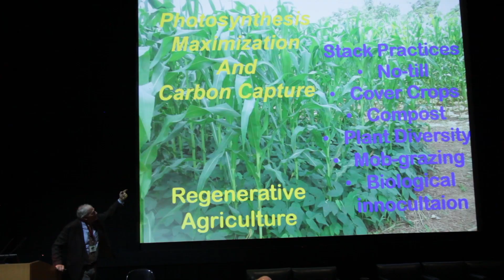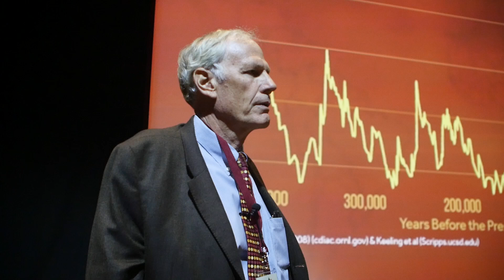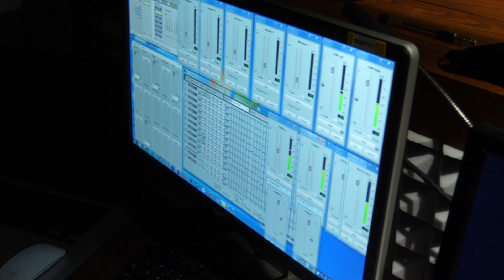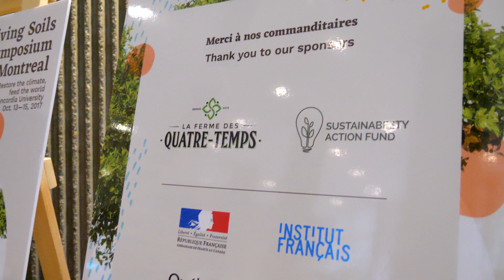LSSM: Restore the Climate, Feed the World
The Living Soils Symposium Montreal, hosted on October 13-15, 2017 by Regeneration Canada, highlighted soil regeneration as our most effective strategy to reverse climate change, restore biodiversity and support a healthy agriculture. Solutions are within our reach - now, we need to spread the word and take action. Join us at regenerationcanada.org.
Video produced by Parafilms.